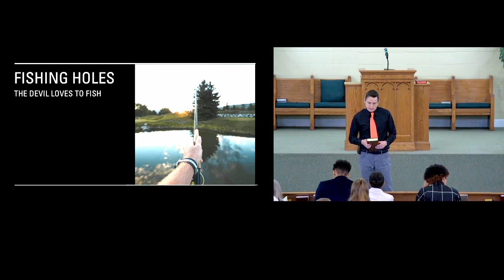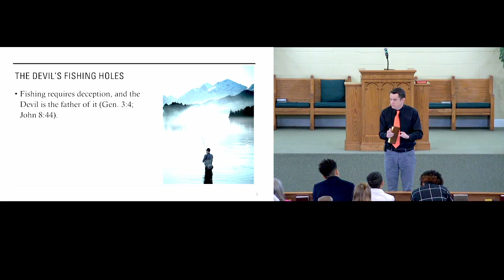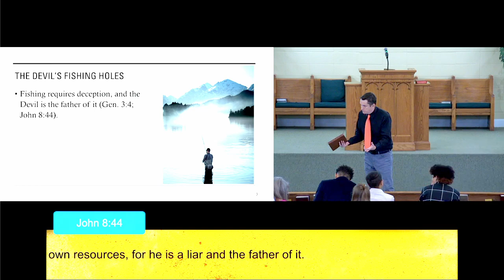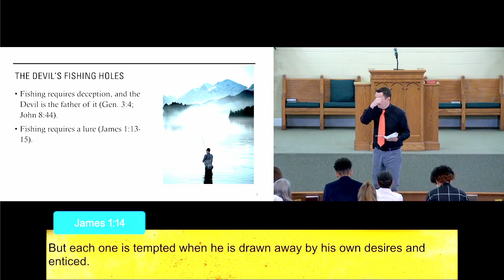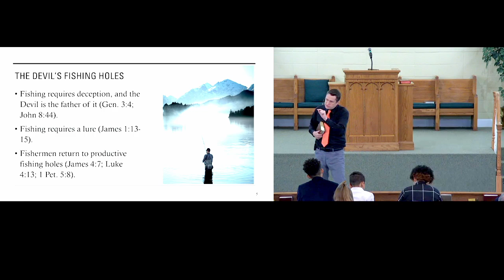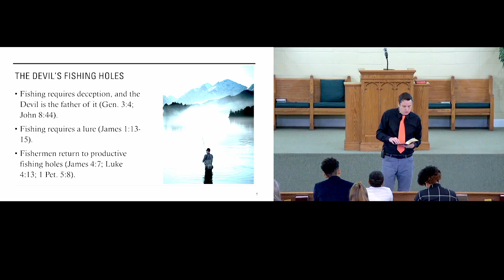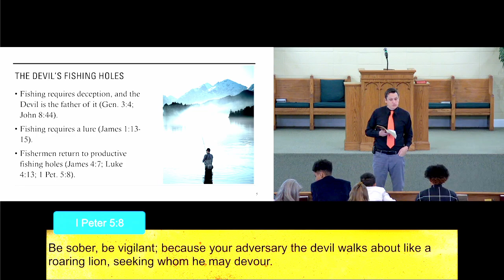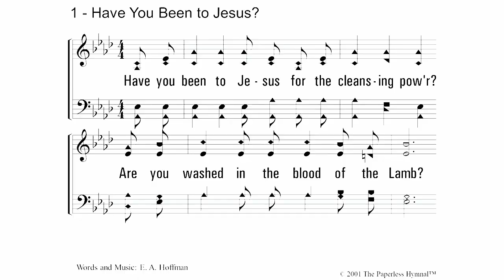Fishing Holes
The Devil Love's to Fish